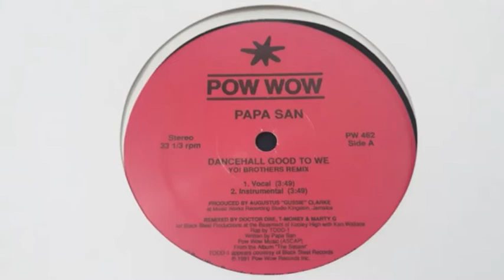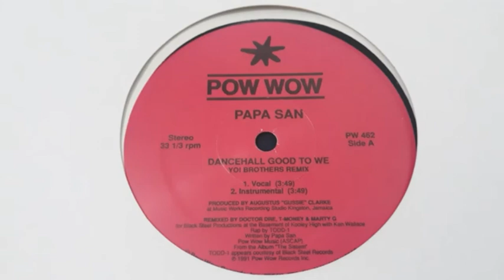YO MTV Raps Brothers - Dancehall Good To We (w/Papa San) (1991)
Vocals by Todd 1